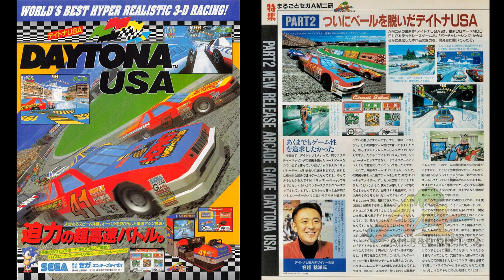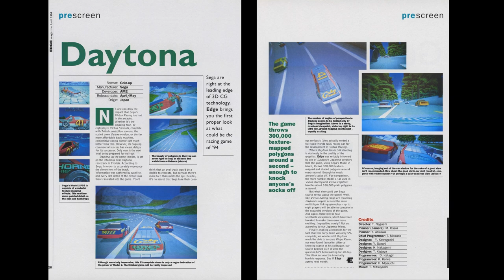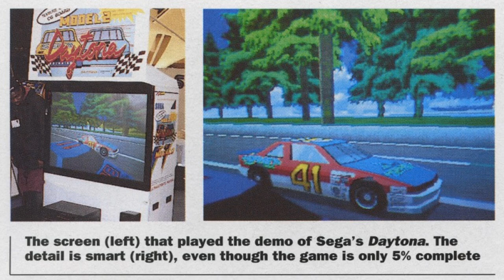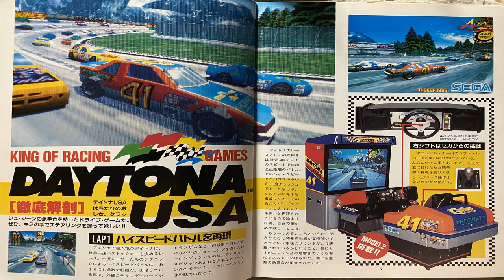Daytona USA 1994 (初代デイトナUSA) - Coming Soon (1 hour ext)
After 30 years, this game is still very strong in its presence, whether be in Japan, or in the USA, or just everywhere else in the world.

Now, let's celebrate this timeless masterpiece from Sega and sing "DAAAYYYYTOOONAAA~ Let's go away!" with purely enjoyed nostalgia of all ages.

(Also Twitter, but from an unknown post)

All flyers of this game came from "The Arcade Flyer Archive".

Programs used:
Hybrid Video Converter 64-bit
4k Video Downloader (64-bit)